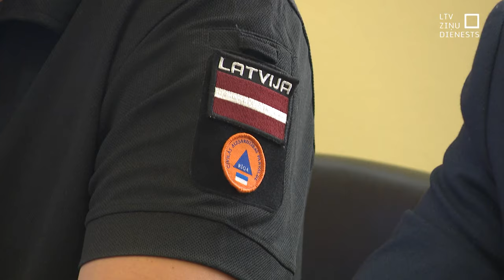Vētras seku likvidēšana Rīgā jau izmaksājusi 1,6 miljonus eiro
Pagājušās nedēļas vētras radītas postažas likvidēšana galvaspilsētas pašvaldībai jau izmaksājusi 1,6 miljonus eiro, bet galīgā summa vēl tik drīz nebūs zināma. Lai novērstu postījumus, pašvaldības dienestiem varētu prasīt mēnesi.